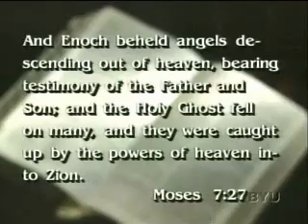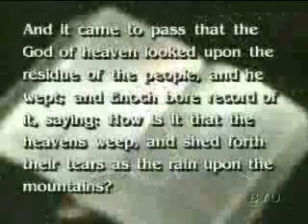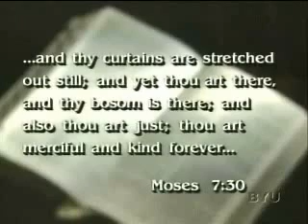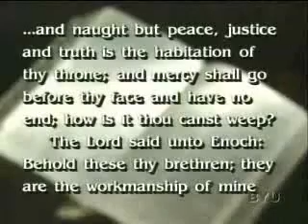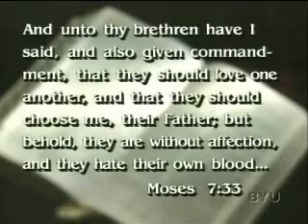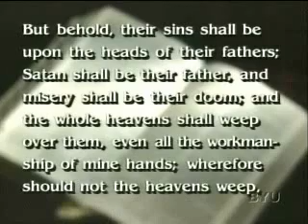PoGP Discussions - Ministry of Enoch (5of6)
Pearl of Great Price Discussions with BYU Professors  Ministry of Enoch